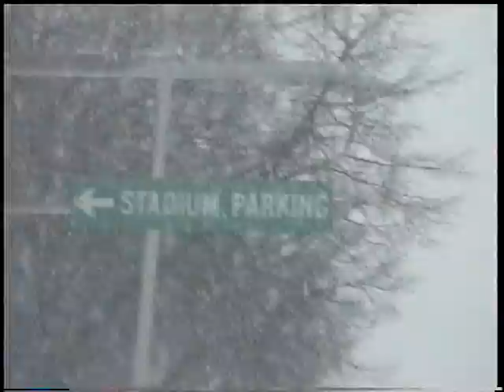Feb 2003 NJ with pop pop